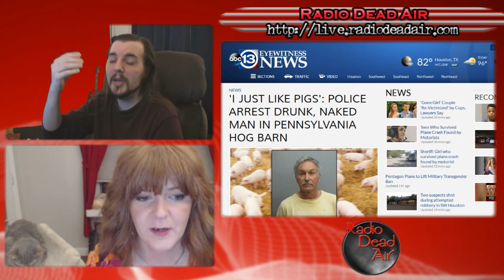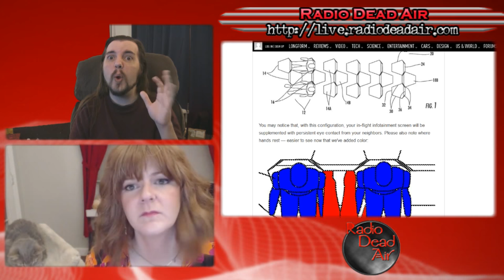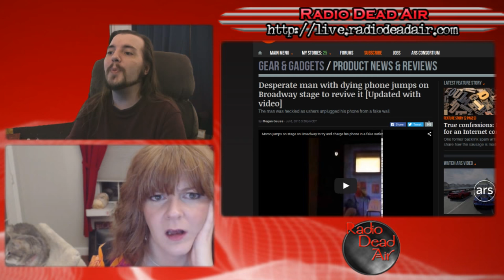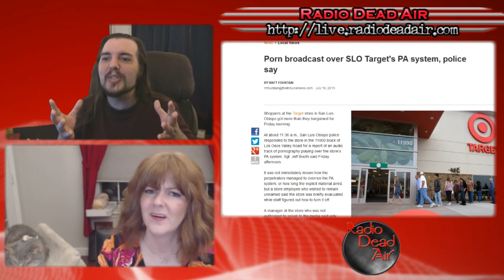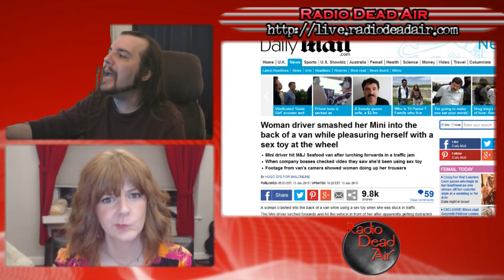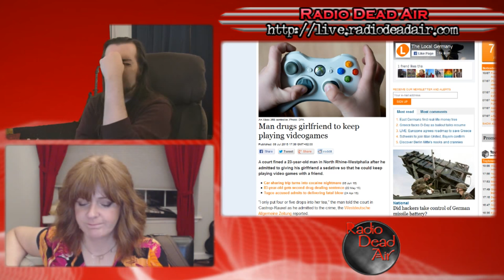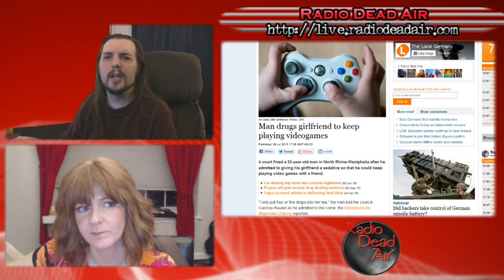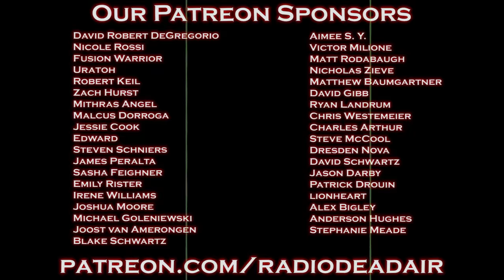WTFIWWY Live - Procrasturbation - 7/13/15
This week: France invents an airplane seating configuration of evil, the fastest way to clear out a Target, and a man who's a little too honest with the police ...